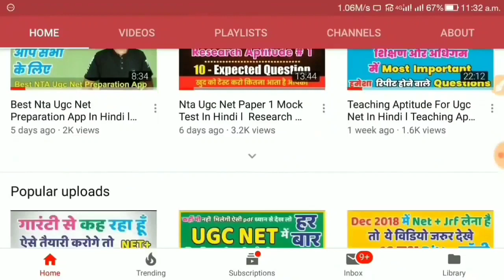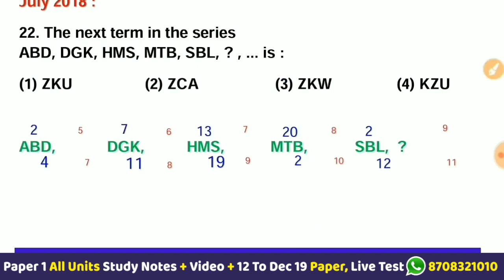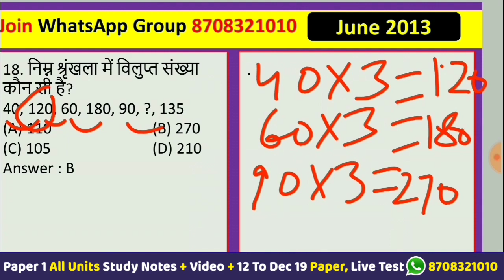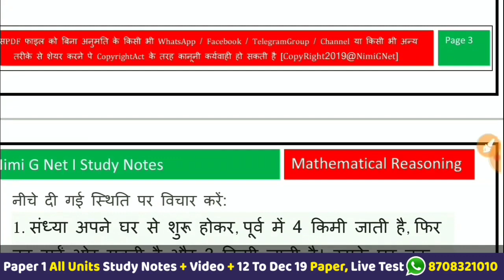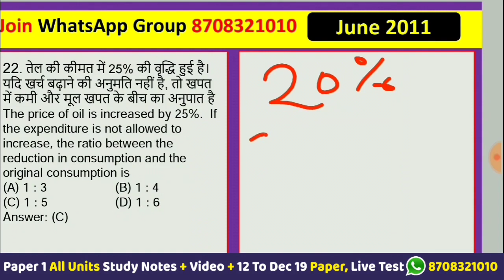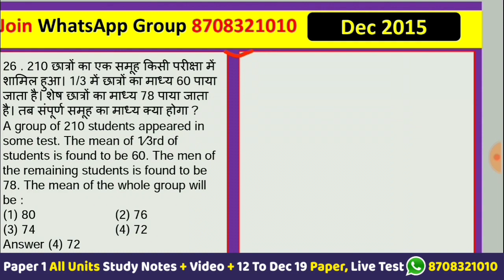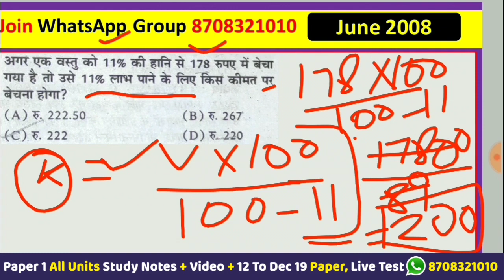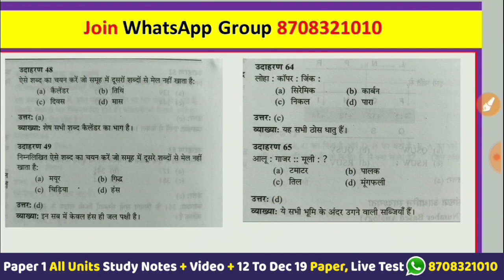[Complete ] Nta Ugc Net Paper 1s II Mathematical Reasoning in Hindi ll Marathon Class